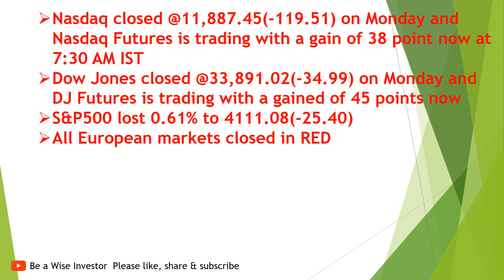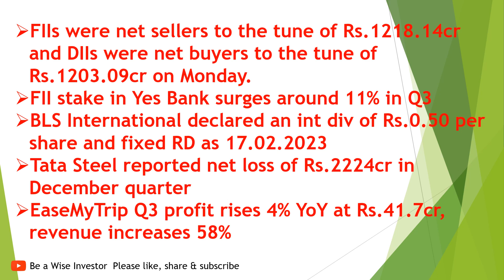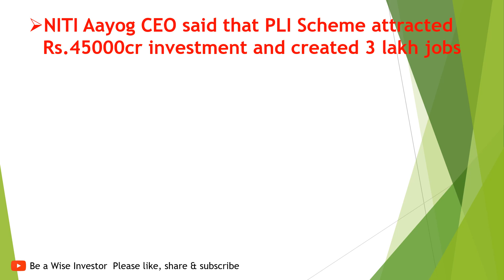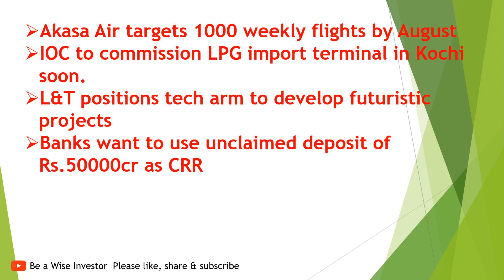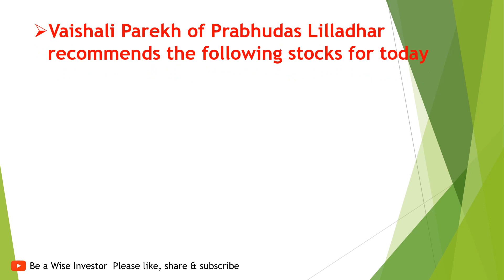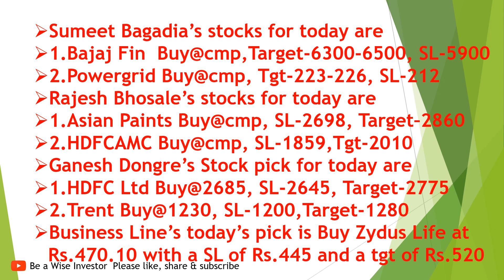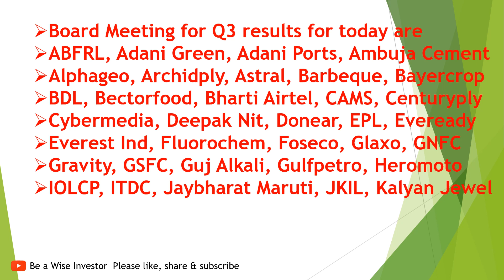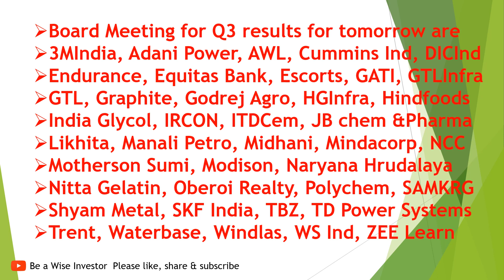TOP picks for today by eminent brokerages. Board meetings of today. Stock split by mid-cap company.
TOP picks for today by eminent brokerages. Board meetings of today. Tamilnadu gets investment of nearly Rs.4000cr. Stock split by a mid-cap company. NSE lowers circuit limit for these companies to arrest fall